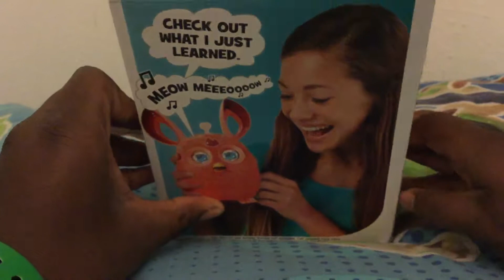(this toy is the best😃) Furby concect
I got a Furby connect and I am so excited too show you guys.